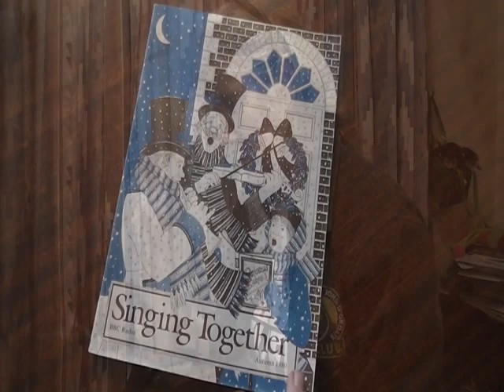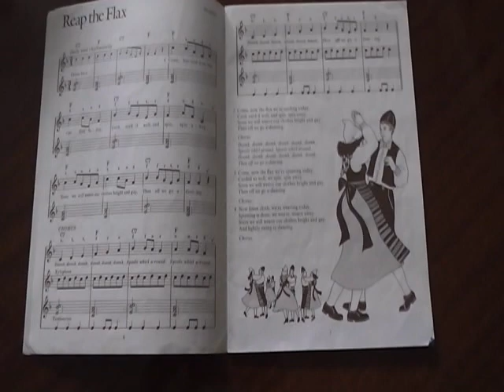Reap the Flax, or Kom, Skal vi Klippe Sauen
I know this one from primary school, when we used to sit around the massive old radio and listen to Singing Together - very fond memories of that programme!  The English version of the song was called Reap the Flax but it turns out that the original Norwegian children's song is about shearing sheep.  It was one of the first few tunes I managed to play on concertina, and  my very first 20 button anglo Lachenal (affectionately known as Stanley) starts the whole thing off, with a 30 button (because I needed a couple of extra notes) and a Nickolds bass English completing the lineup.  They were all wrecks and were rebuilt by my wonderful partner Andrew Norman - have a look at acnorman.co.uk for lots of concertina-related things.